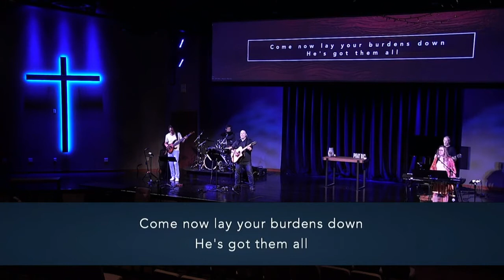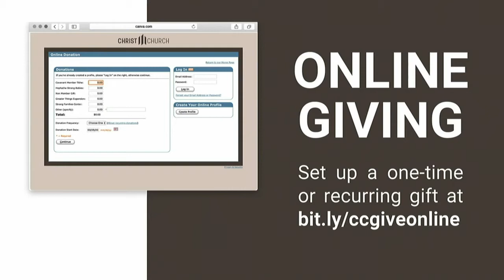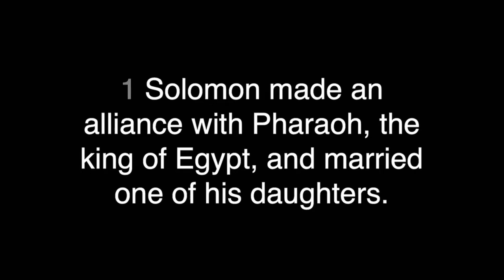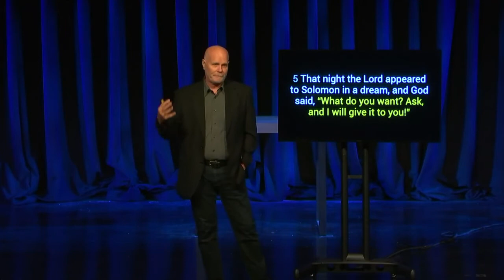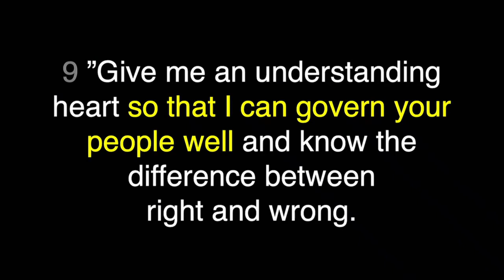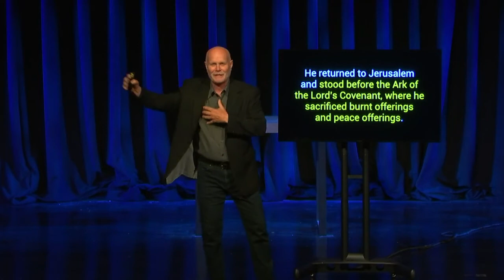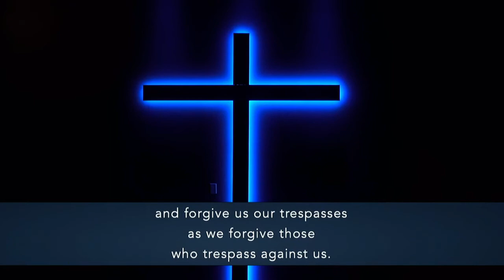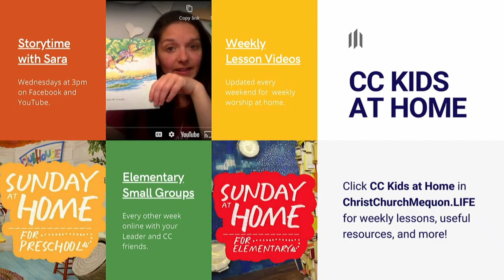9am Contemporary Worship Live 7/19/2020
Join us for uplifting music, meaningful elements, and a relevant message on Ancient Prayers: Solomon.